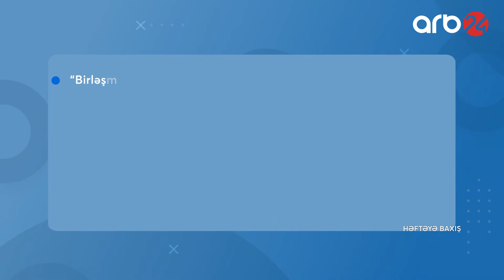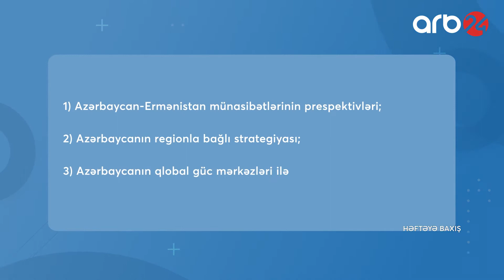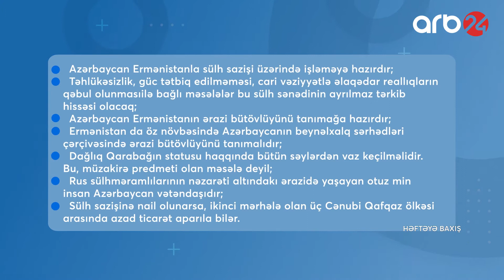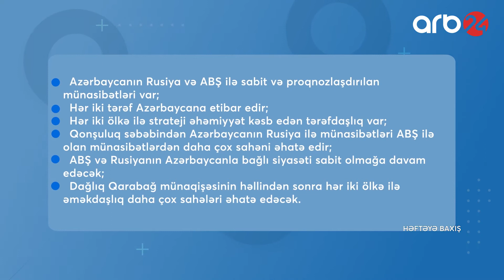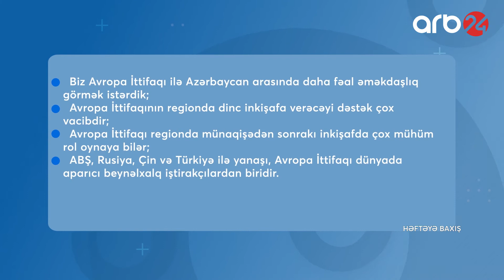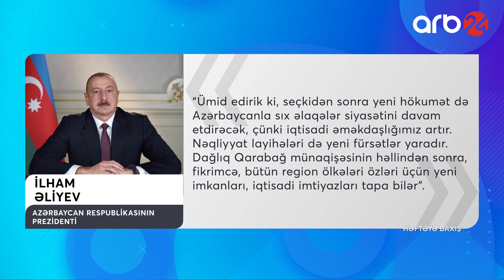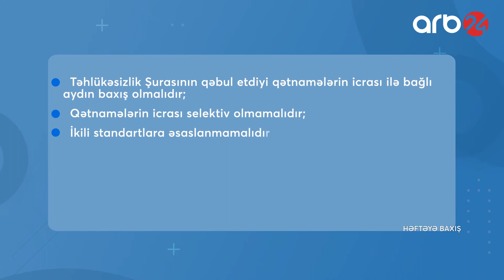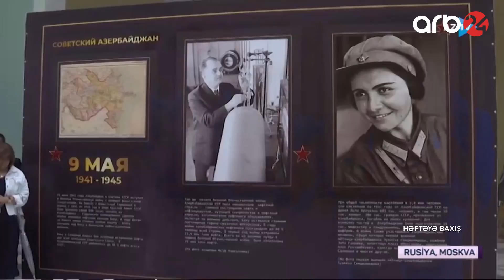Həftəyə baxış - 22.05.2021 - ARB24